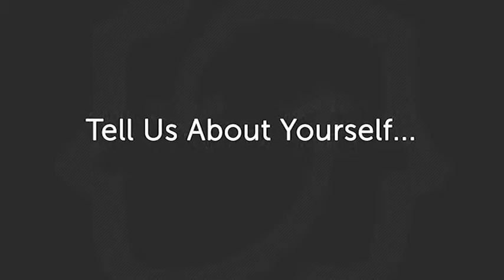Meet Caitlin, Guidance Employee of the Month